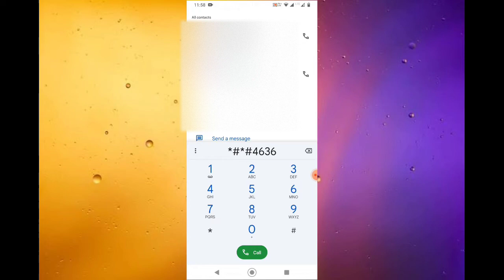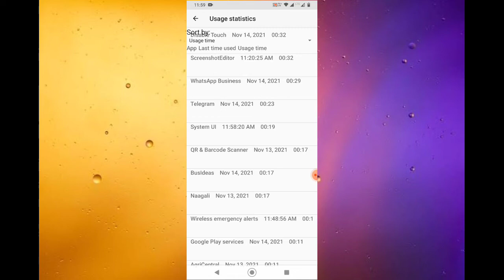Mobile Secret Code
in this video there is one mobile code which usefull for everyone
you can see mobile history after cleard also